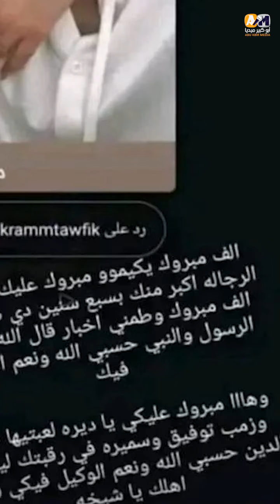ملكة جمال العرب والنص الحلو في حياته السر المخفي في حياة أكرم توفيق وزوجته الثانية هدير أبو نار